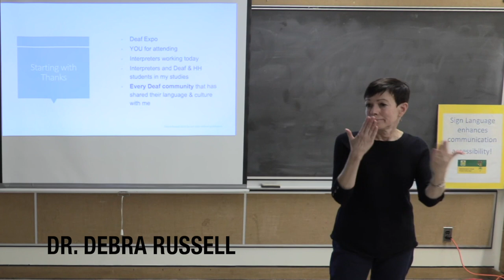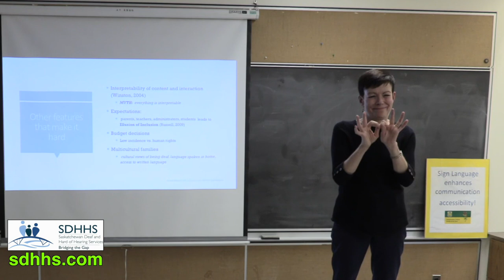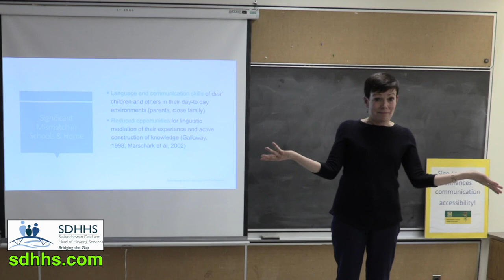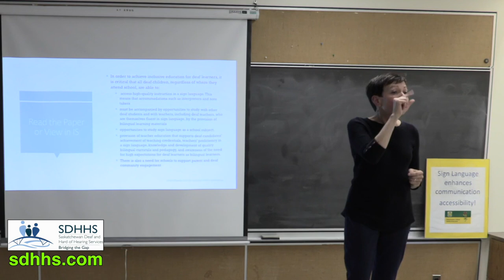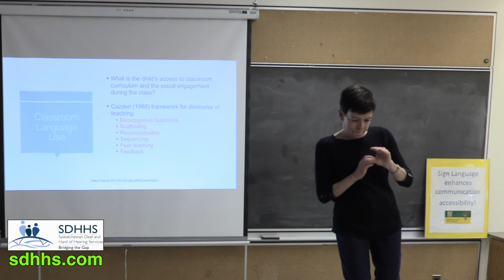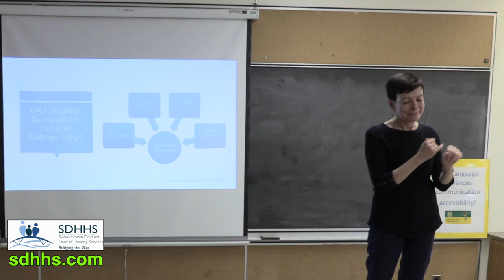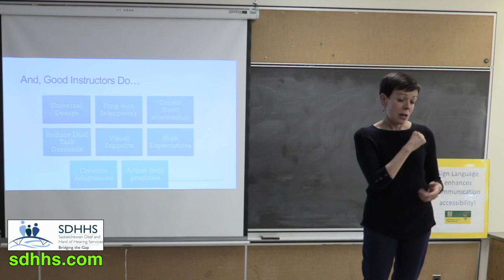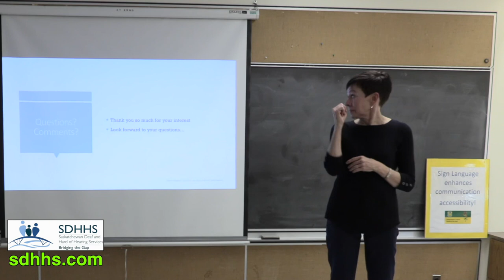"Access to Learning: What Does That Mean for Deaf Children?" (voice and closed caption)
Access to Learning: What Does That Mean for Deaf Children?